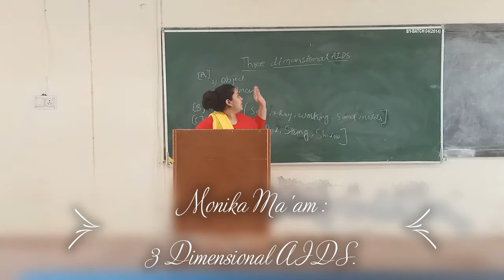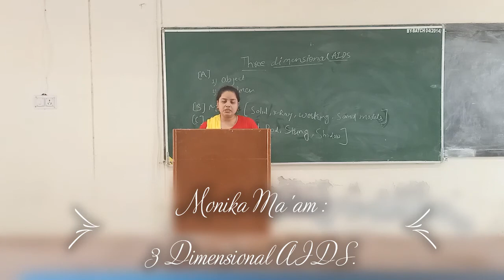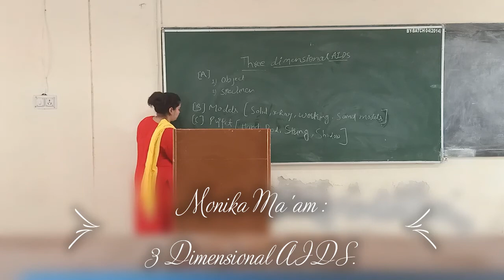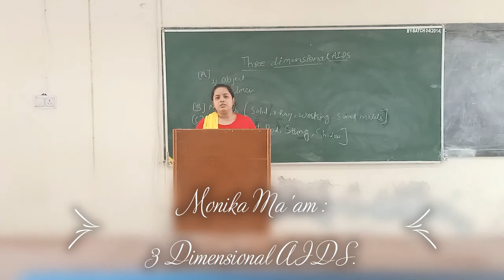Faculty:- Monika Ma'am Topic:- 3 Dimensional AIDS Dated:- 08.07.2020